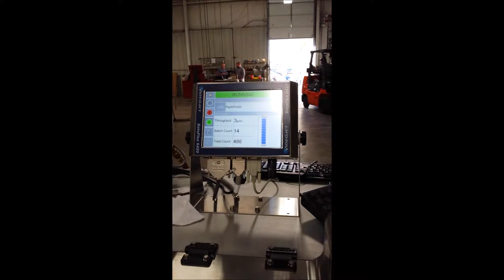PACKprint on Delta Systems Flow Wrapper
Changing from Lot/Date coding to PACKprint uniquely coding each package on a Delta Systems flow wrapping machine.